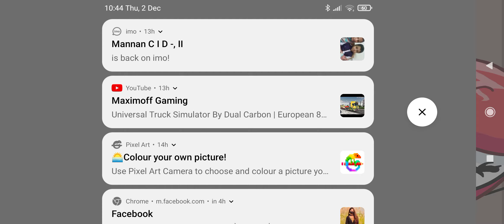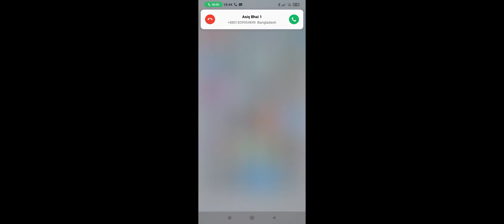completing the mission TR PP